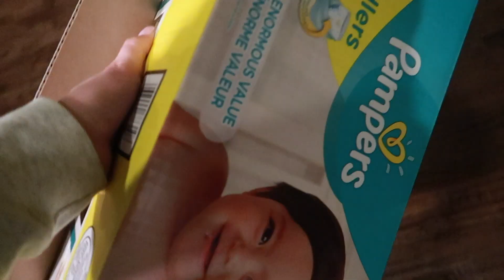WHEN YOUR HUSBAND THINKS HE'S TONY HAWK | DAY IN THE LIFE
March 14,  2019-  Click the down arrow or "show more" button. :) - XOXO- The Bacas